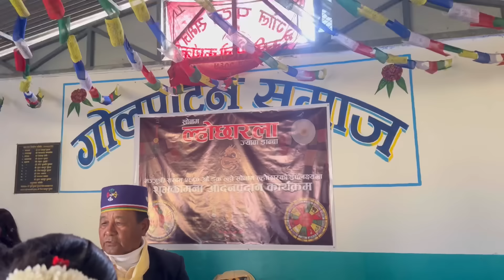DERAI PAXI BABA SITA LOSHAR CELEBRATION 🥰//AAMA BABA KO KADA DANCE😂